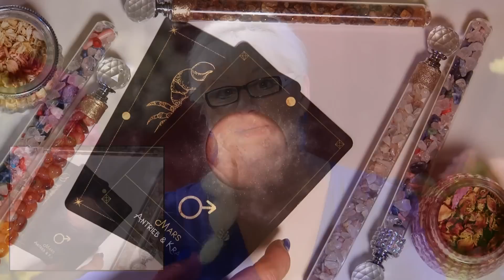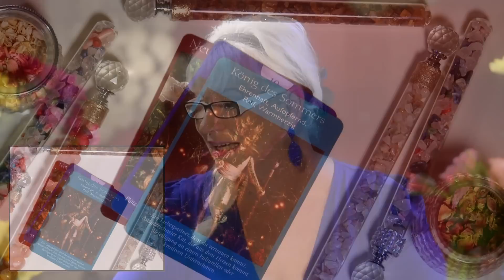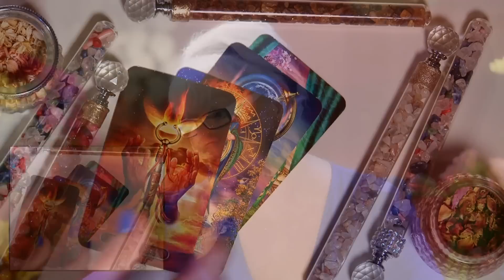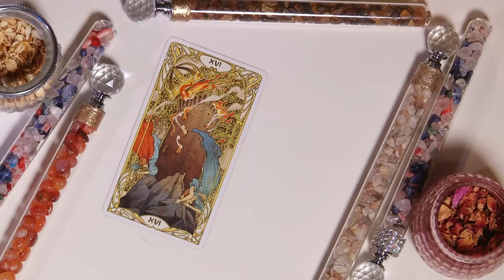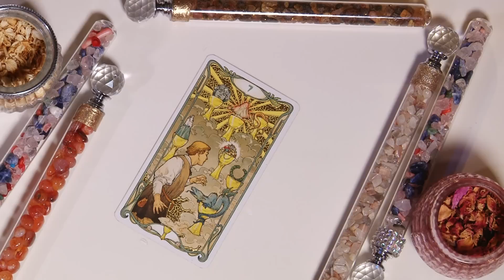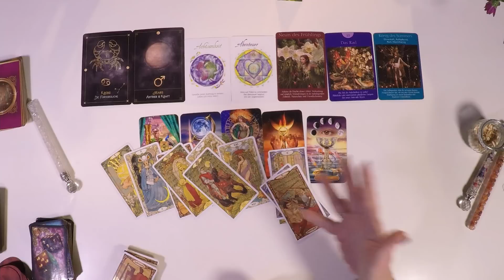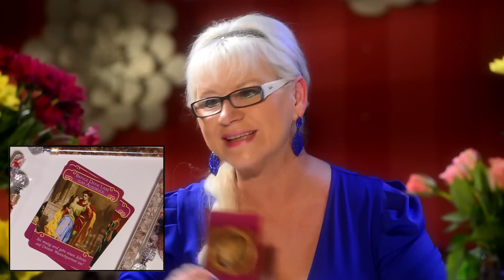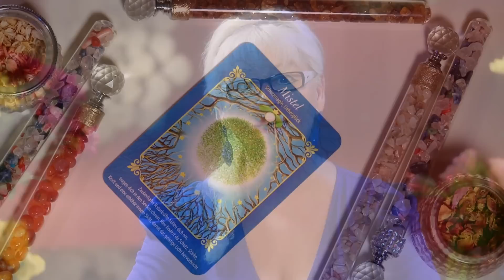Fische Juli 2022- Lass Dich auf das Abenteuer ein🤩💝🔥💫💫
Fische Juli 2022#Tarot#

Spür in Dich hinein, ob du in Resonanz gehst.

Verwendete Kartendecks:
Good Advice from Modern Women  Nadine Breitenstein
Emotions Card                                      Nadine Breitenstein
Elben                                                      Christine Arana Fader
Das Mond-Orakel                                  Yasmin Boland
Tarot Royale                                          Ciro Marchetti´s

Single Liebesorakel September#2021#Sternzeichen#Steinbock#Wassermann#Fische#Widder#Stier#Zwillinge#Krebs#Löwe#Jungfrau#Waage#Skorpion#Schütze#Monatslegung#Tarot#Lenormand#2021#Aszendent#Venuszeichen#Mondzeichen#MonasSeelensterne#Schicksal#Glück#Wunschpartner#Oktober#2021#Seelenpartner#November#2021#PastLife#Januar2022#2022#Februar2022#Glück#Seelenliebe#Tarotlegung#März2022#April2022#Große Liebe# Frühjahr#2022#Gratistarot#Glück#Monatstarot#Feuerzeichen#Wasserzeichen#Erdzeichen#Luftzeichen#Mai2022#MagicTime#Juni2022#Juli202#